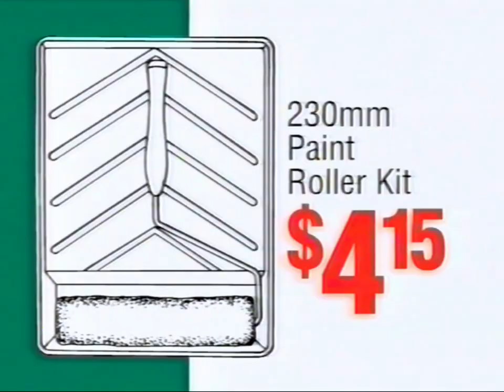2009 commercial for Bunnings Warehouse 7